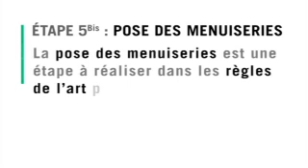Le chantier de la maison basse consommation Jambert-Lafarge (5bis/8)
Episode 5bis du chantier : la pose des menuiseries. Afin de répondre aux enjeux de la construction durable, Lafarge s'est associé au constructeur Maisons Bernard Jambert pour créer la maison basse consommation Jambert-Lafarge.